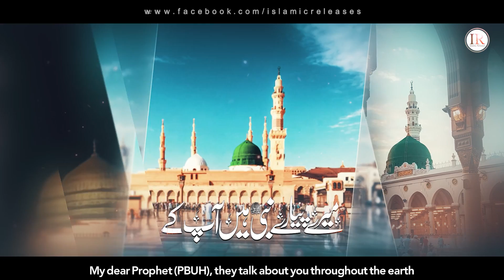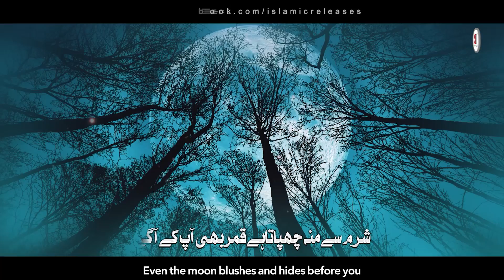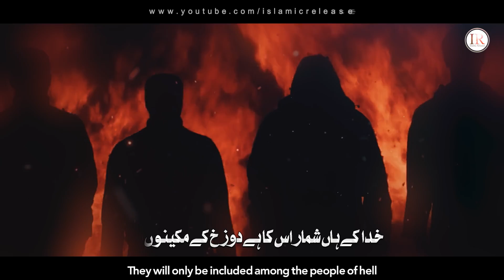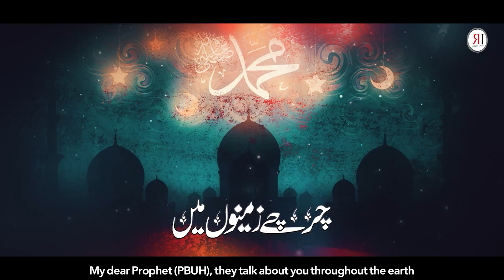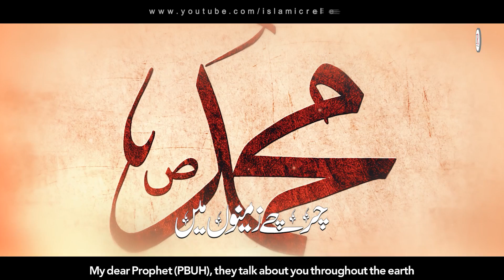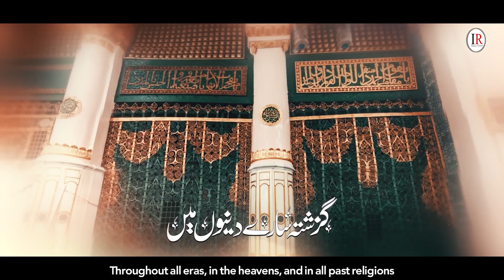New Naat Sharif 2023 | Mere Pyare Nabi Hain | Hafiz Ahmed Mujtaba | Islamic Releases| Beautiful Naat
Beautiful Naat | Mere Pyare Nabi Hain | Hafiz Ahmed Mujtaba | Islamic Releases| New Naat Sharif 2023

Presenting a beautiful naat sharif 2023 "MERE PYARE NABI HAIN" in Urdu language with English & Urdu Subtitles, which is written by "MOHAMMAD ZUBAIR ZAIR" and recited by "HAFIZ AHMED MUJTABA" with his beautiful voice.

Video Credits:
Title : Mere Pyare Nabi Hain
Artist : Hafiz Ahmed Mujtaba
Lyrics : Muhammad Zubair Zair
Audio : Fs Studio
Production & Label : Islamic Releases

English & Urdu Lyrics:
مرےپیارے نبی ہیں آپ کےچرچےزمینوں میں
My dear Prophet (PBUH), they talk about you throughout the earth

زمانوں میں فلک پراورگزشتہ سارےدینوں میں
Throughout all eras, in the heavens, and in all past religions

شرم سےمنہ چھپاتاہےقمربھی آپ کےآگے
Even the moon blushes and hides before you

نہیں کوئ مثال ایسی جہاں بھرکےحسینوں میں
No other beauty in this world can compare

کرےلاکھوں بھی سجدےمنکرِختمِ نبوت روز
Let the deniers of the finality of Prophethood make endless prostrations

خدا کےہاں شماراس کا ہےدوزخ کےمکینوں میں
They will only be included among the people of hell

محبت کرنہیں سکتے جو آقا کےصحابہ سے
Who cannot love the Companions of the Master (PBUH)

نبی کیا خود خدا بھی ان کو گنتا ہے لعینوں میں
What of the Prophet, even the Lord counts them among the residents of hell

چھپا"زائر" متاع عشق احمد سات پردوں میں
O Zair, the object of Ahmed’s love lies behind seven veils

نہ جانےسانپ کتنےہی چھپےہیں آستینوں میں
One wonders how many snakes lie inside sleeves

mere pyare nabi hain
naat beautiful
naat sharif
new naat sharif 2023
naat 2022
emotional naat 2022
heart touching naat
ir naats